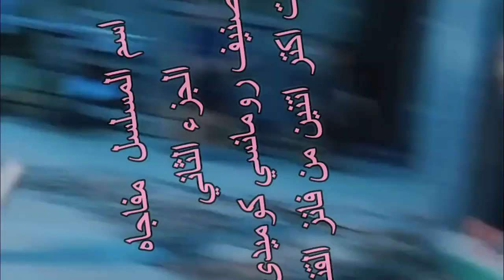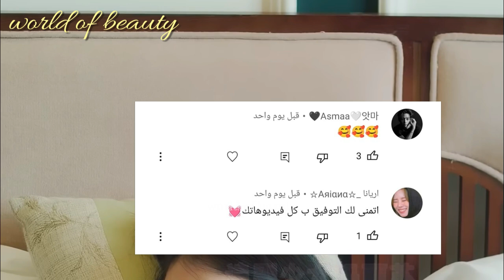بتبيع نفسها لرئيس غني من أجل الانتقام من حبيبها و صديقتها 😰🔥 ملخص الصيني مفاجاه (ج2)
👈💥💣❤متنسوش يا حلوين تدعمونا علي ميزة تشكرات تحت الفيديو و اعملو انتساب للقناة هتقدرو من خلالها تتفرجو علي الاجزاء الجديدة قبل اي حد و قبل ما تنزل علي القناة الرسمية❤💣💥👉

اسم المسلسل مفاجاه
الجزء : الجزء الثاني
نوع الدرما : رومانسي كوميدي
البلد : الصين
انتاج : 2022

⚠️⚠️جميع حقوق الترجمة حصري لقناة  world of beauty 2 _ملخصات مسلسلات صيني كوري⚠️⚠️

🔥 ملخصات مسلسلات قصيرة صيني و كوري 🔥

world_of_beauty2-ملخصات مسلسلات صينى و كورى
هلا يا حلوين فيديو النهارده هو ملخص الجزء الاول من مسلسل مفاجاه مسلسل كامل من المسلسل حماسي اوي و احداثه تجنن و النهايه غير متوقعه 🔥
وحابب اعرضلكم المفاجاة هي ان الحمد لله بفضل الله قدرنا بدعمك و تحميسكم لينا نفتح قناة جديدة ملخصات مسلسلات تاني world of action ودى قناة عاملين فيها ملخصات مسلسلات صيني و كورى اللي بتحبوها من رومانسي واكشن ورعب و خيال علمي وكوميدى و دراما واثارة و غموض و تشويق ادخلو ادعمونا و اشتركو في القناة و احنا عاملنا فيها مجهود جامد و يا رب تنول اعجابكم حمسونا و شجعونا اكتر و هنستني رايكم في القناة اتفاعلو معانا و قولولنا عاوزين ملخصات لمسلسلات اية و احنا هنعملهالكو
رابط القناة 🤷‍♀️🔥⬇

اللهم صل و سلم و بارك علي سيدنا و نبينا محمد و علي آل و أصحابه أجمعين صلاه تُحل بها العقد و تُفك بها الكرب و تثقل بها الموازين و نعرض بها عليك يوم الدين❤🙏